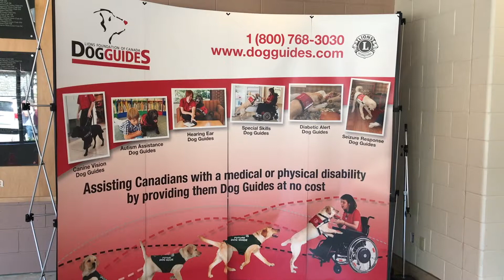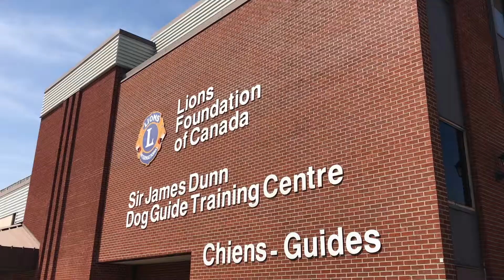Lions Foundation of Canada Dog Guides Spring Open House